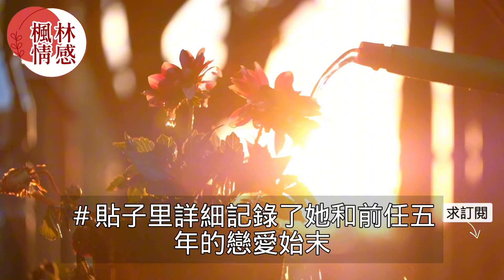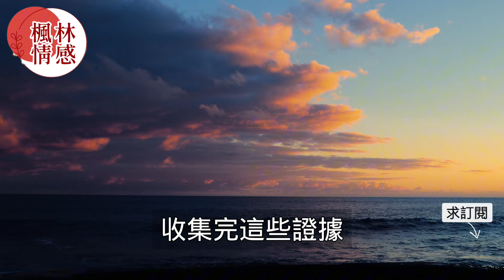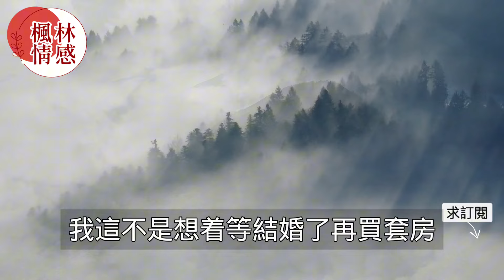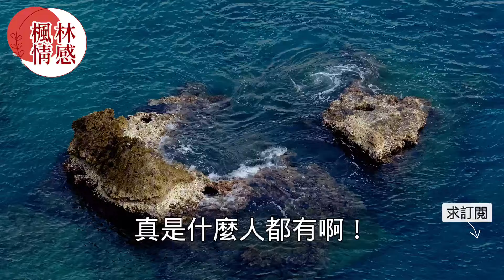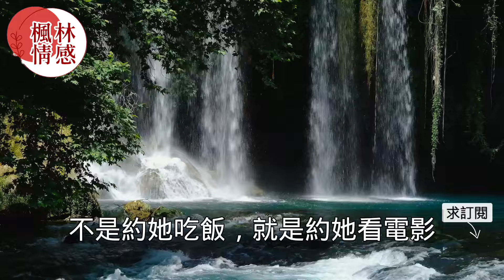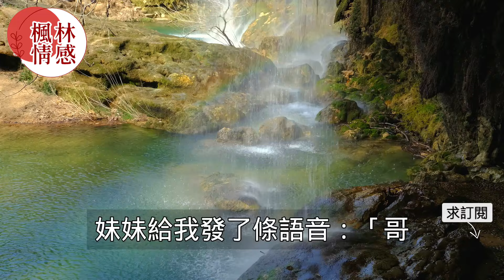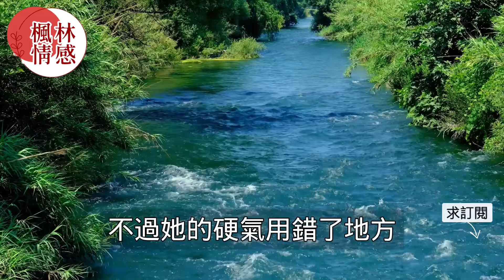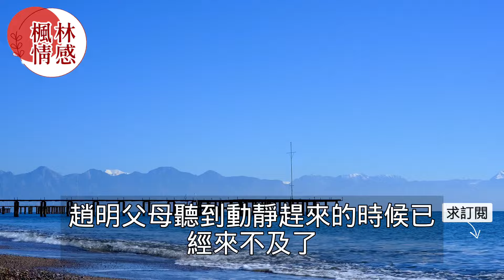訂婚前夕女友發帖講述前男友點滴曬出熱吻照片，男友拍下證據後怎料她爸上前一巴掌瞬間把她打懵了！真實故事 ｜都市男女｜情感｜男閨蜜｜妻子出軌｜楓林情感